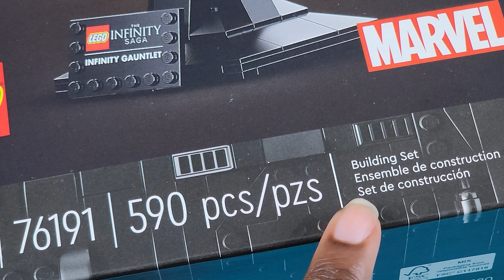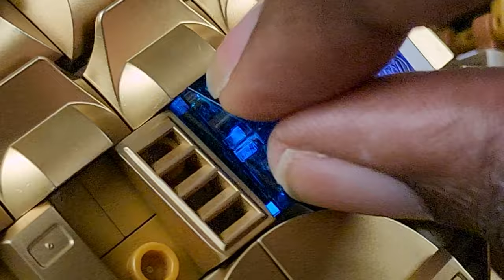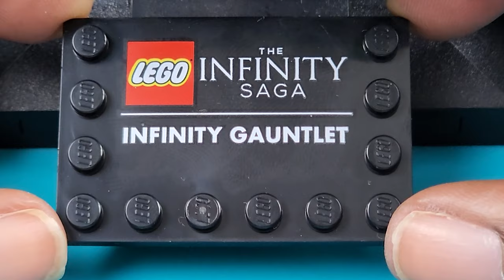Build a Lego Thanos Gauntlet in Under 10 Minutes?!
It's finally here! The Lego Infinity Gauntlet Speed Build. I honestly had fun putting all this together. I love how it came out, and I hope you enjoy.

Villain's Scheme (Dramatic, Loopable)
Publisher: Pond5 Publishing
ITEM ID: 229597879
Composer: Oliver Snook

Powerful Epic Emotion Sentimental Instrumental Soundtrack - P5
Publisher: Pond5 Publishing Beta (BMI)
ITEM ID: 47876675
Composer: Matti Paalanen (BMI), IPI#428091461